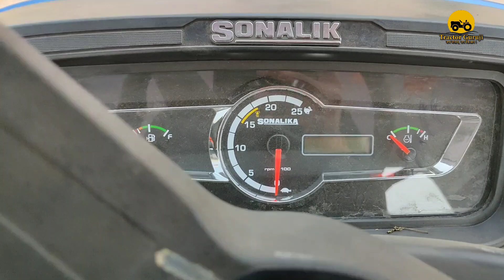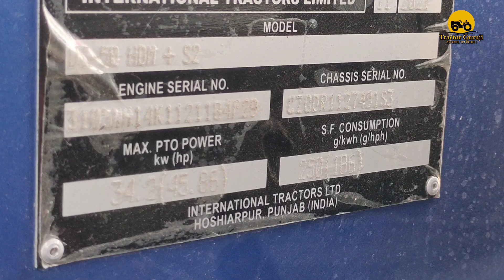Best in 50hp tractor category ।। @SonalikaTractorsIndia tiger50 detailed review By tractorguruji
हम Tractor Guruji यूट्यूब चैनल से है  हम मध्य प्रदेश के नरसिंहपुर जिले से हैं, हमारा प्रयास आपको नए और पुराने ट्रैक्टरों के बारे में जानकारी देना उनके बारे में बताना कि वह अच्छे हैं या बुरे हैं और जो लोग इनका उपयोग कर रहे हैं, उनकी सलाह आपको देना जिससे आप भी Tractor वा खेती किसानी के उपकरणों के बारे में अधिक से अधिक जान सके।